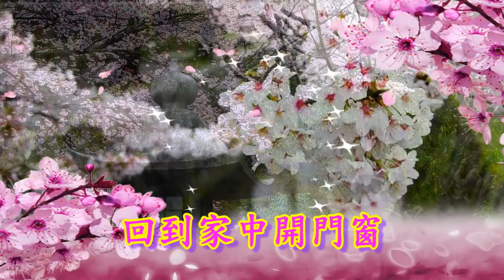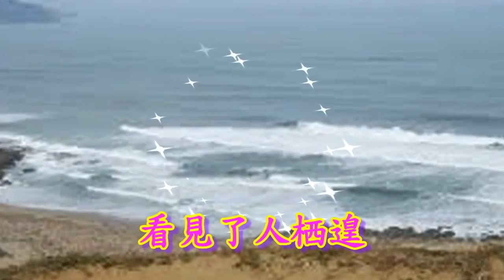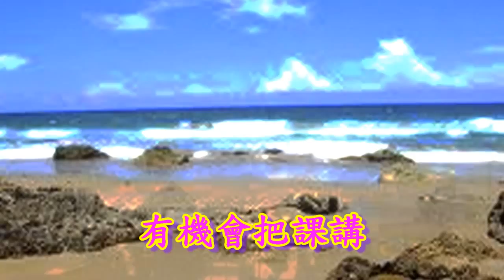國語善歌 聖凡忙活佛師尊慈訓